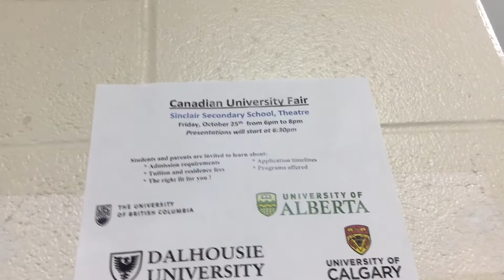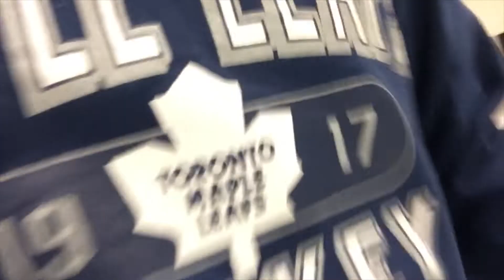Vlogging in school